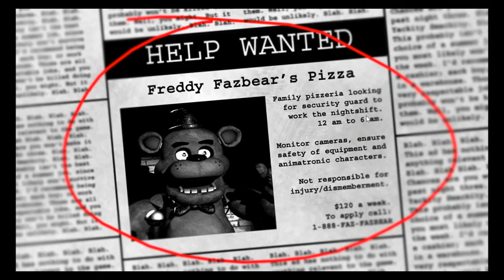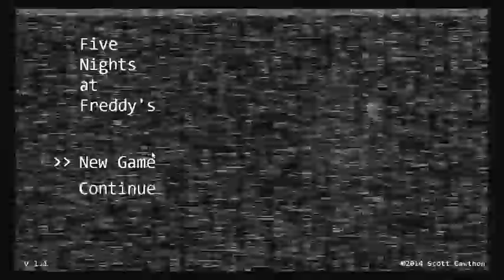Five Nights At Freddy's Part 1/Night 1